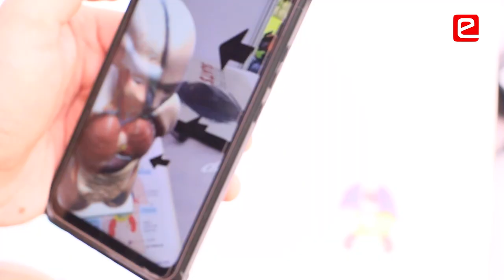e-Yantra Impact: Training Students for Utilization of e Yantra Lab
To ensure proper utilisation of e-Yantra lab in a college, students and faculty members are trained periodically. This helps in students conducting workshop not just in their college but in other colleges as well. It is noticed there is an increase in number of student projects because of the utilisation of e-Yantra Lab.